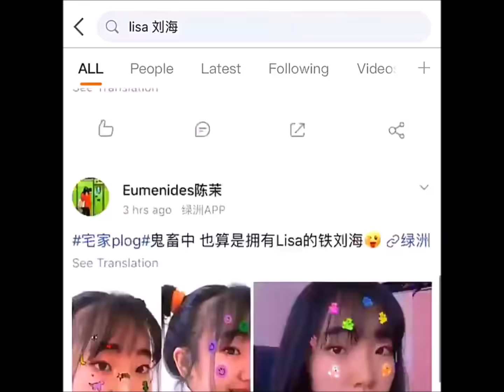..แบมแบม..ทำส้มตำให้เพื่อน มินนี่ ลิซ่า โดยเฉพาะ น่ารัก...ไม่ทำให้ใครด้วย...